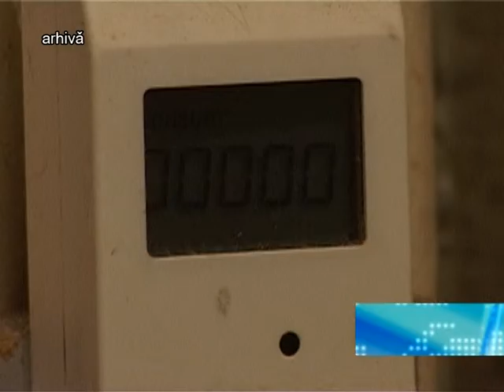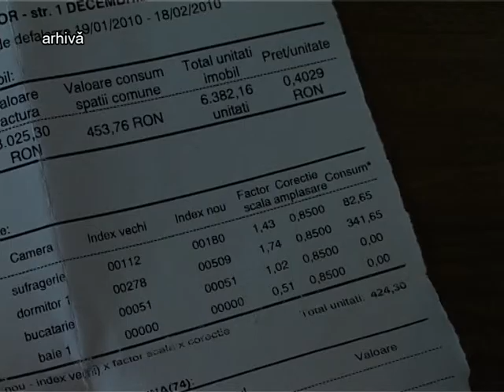Ştire Etv - Mai multe contracte semnate cu Calorgal | 17.10.2015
Odată cu instalarea vremii reci la Galați, din ce în ce mai multe asociații de proprietari au recurs la serviciile Calorgal. Numărul contractelor semnate cu societatea de distribuție a agentului termic s-a mărit semnificativ.